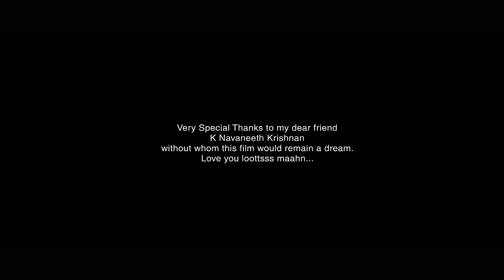LLOYD - Short Film by Jeevan Sebastian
malayalam short film lloyd. you may have lot of questions...this s not a professional work..its just a creation from a group of film lovers...so please enjoy it as it is ...if possible

Direction        :       Jeevan Sebastian
Screenplay    :       Jeevan Sebastian & Tony Thanuvelil
Story              :        Ashiq G Abraham & Jeevan Sebastian
Cinematographer  :  Tony Thanuvelil
Original Background Score  :  Godwin Geo Sabu
Audiography  :   Tony Pooyappalli
Associate Directors  :  Ajay Kovoor, Aravind M G, Nandhu Valappakathu
Cast      :    Namitha Anil, Jithin Victor, Scaria Leo Thomas